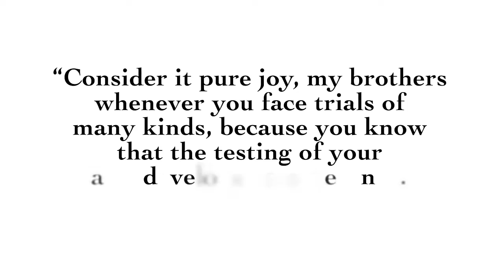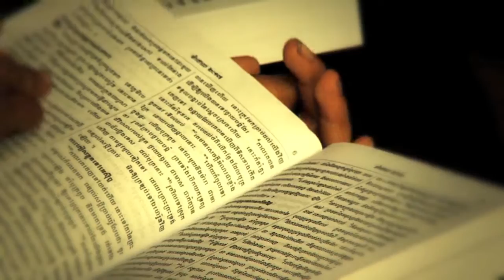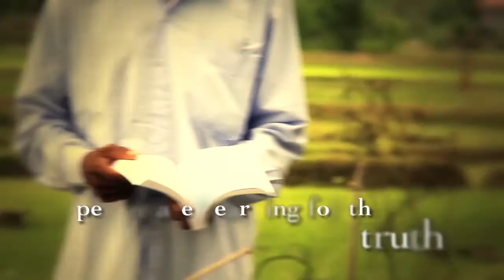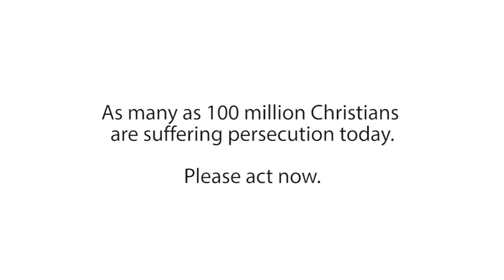Persecuted Church Video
Persecuted Christians describe their situation and how they need our prayers and support.